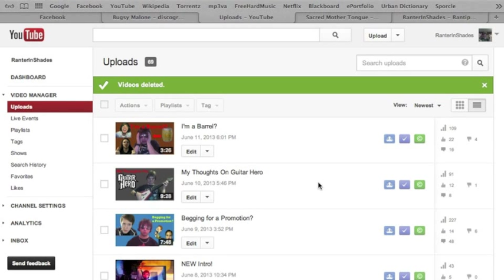Q&A with Shades #2 - Winger, Torrenting, Rappers & more!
It’s highly recommended you watch this video with annotations turned on (assuming you’re on a computer that is).